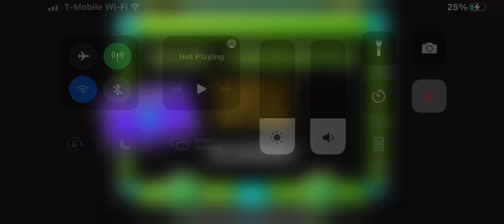ABGEHOBEN by (Linus02) difficulty: Easy Demon | rated 10 ⭐️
I been struggling on 69% so much. Yet I completed the lvl 2 times. The 1st time when I saw the notifications, then on 2nd time. I repeat the level. I practiced it so many times and I’m happy for myself for doing it. My enjoyment was 9.5/10 could add little more detail. But over all. Everything is fine.